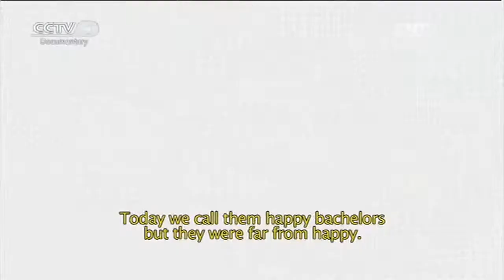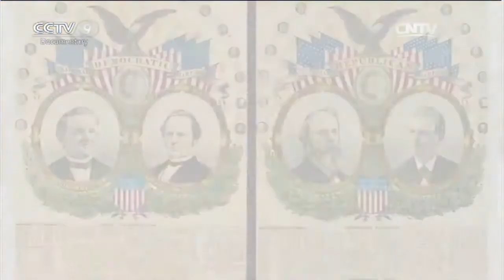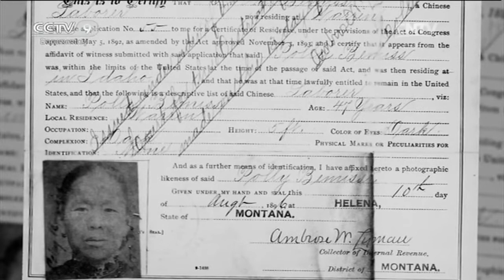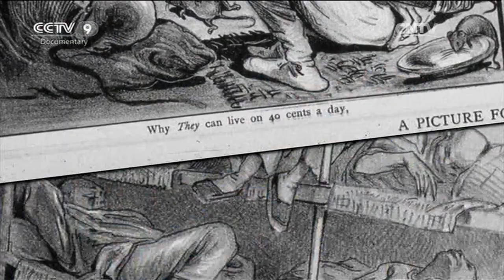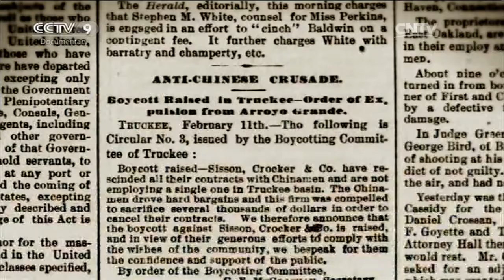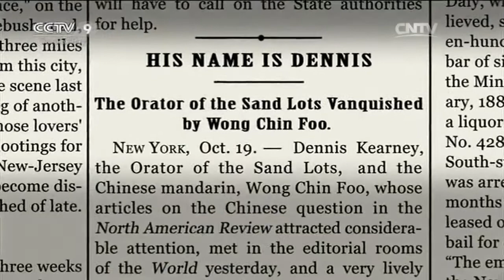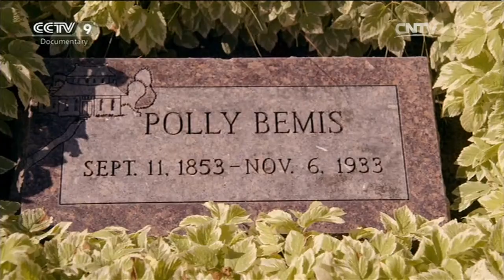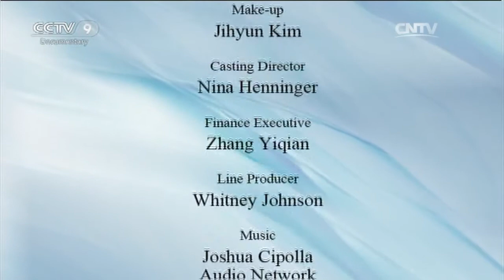Pioneers and Provocateurs Gold Mountain - Chinese in the Old West Ep3 | China Documentary